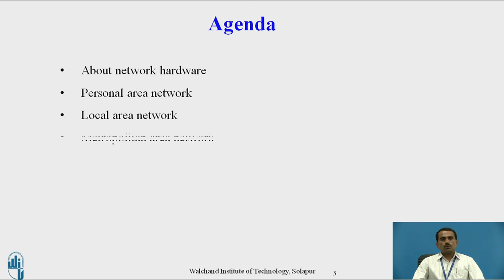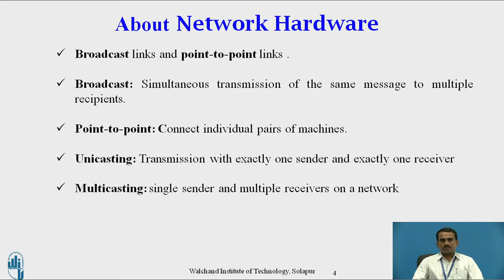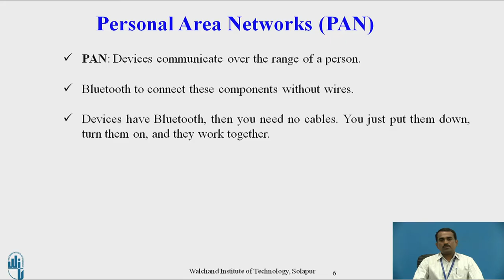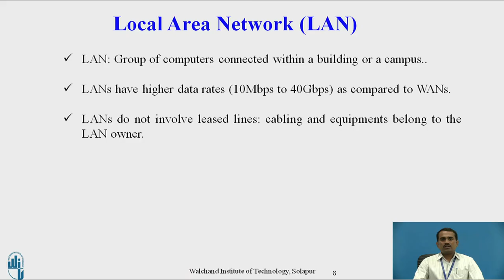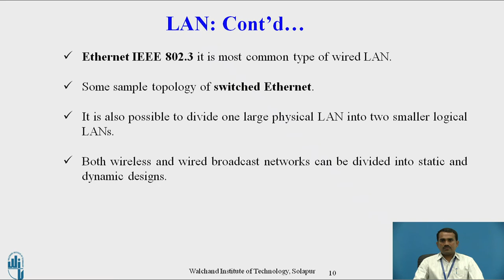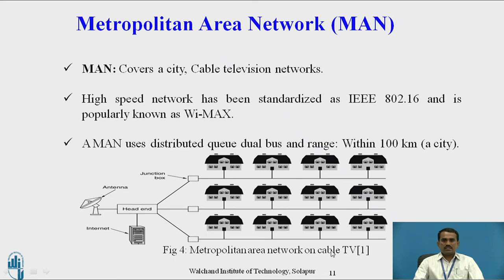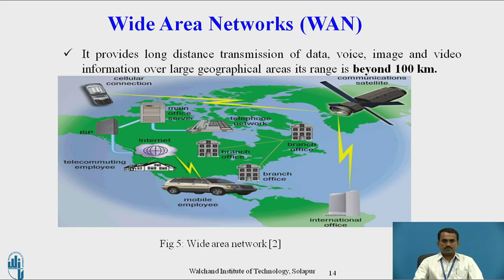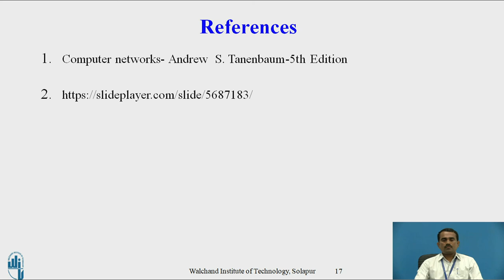Network Hardware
Mr. S. M. Metagar,
Assistant Professor,